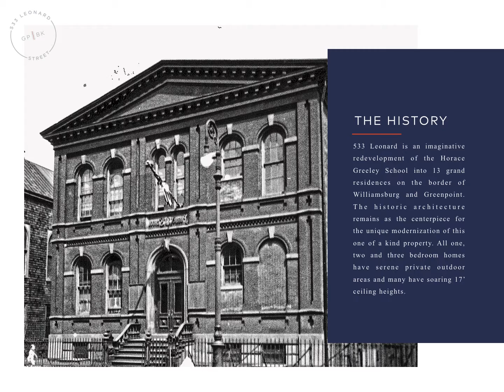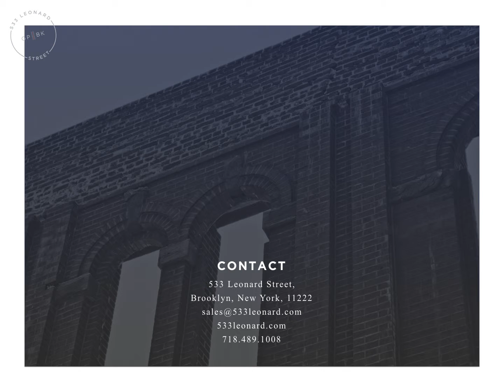533 Leonard Now Selling | Live Where The Past of Present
Situated on the border of Williamsburg and Greenpoint, the extraordinary architecture remains the centerpiece of this one of a kind property. Reimagined into 13 unique one, two and three bedroom homes, 533 Leonard Street features numerous original details artfully combined with tasteful modern finishes and amenities.